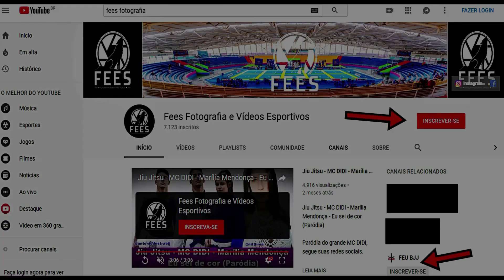JIU JITSU - SUBMISSION “NO GI” - MASCULINO - Circuito ABC de Jiu Jitsu - 2018.